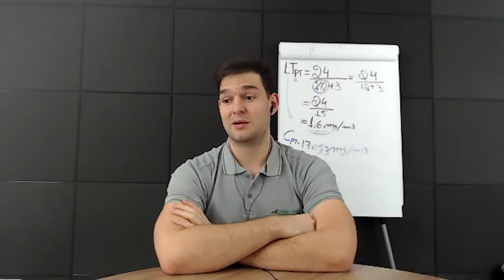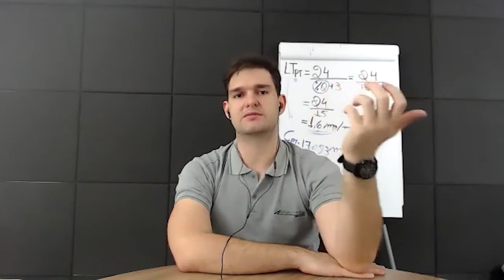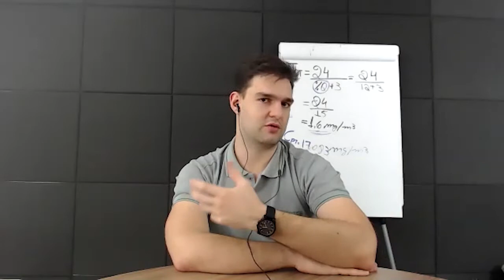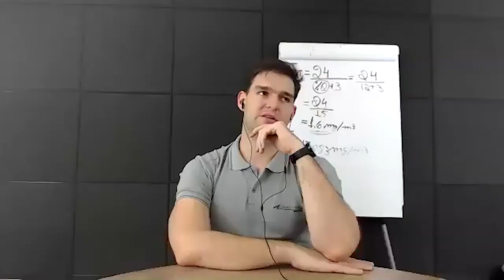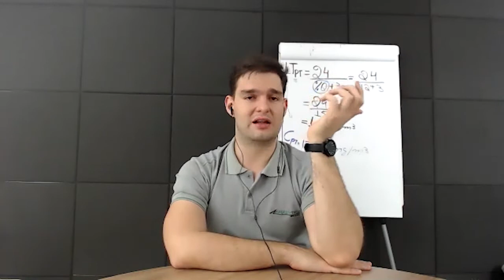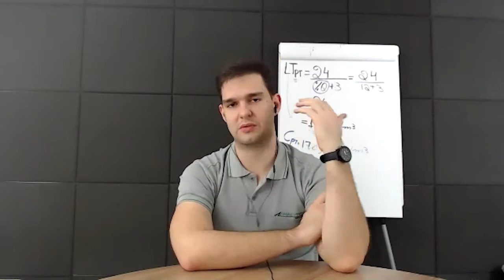#66 - HO Fácil em Cast - ESTUDO DE CASO: Indústria Automobilística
A indústria automobilística no Brasil iniciou-se na década de 50 e atualmente é um dos mais importantes setores industriais que impactou o cenário econômico brasileiro e gera milhões de empregos. Todo a avanço tecnológico necessário só foi possível com o uso de produtos químicos desde a confecção de peças do veículo, aplicação nos processos de produção, até nos produtos finais.

Hoje vamos falar dessa importante indústria nacional e de alguns riscos associados a ela.

Acompanhe esse e outros episódios do HO Fácil em Cast nas plataformas do Spotify, Deezer, Apple Podcasts, Google Podcasts e entre outras.